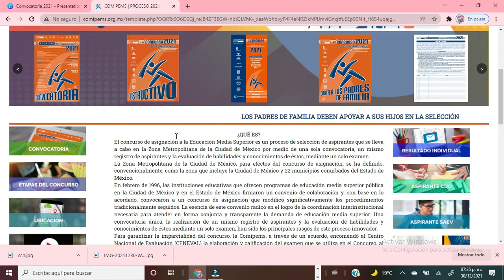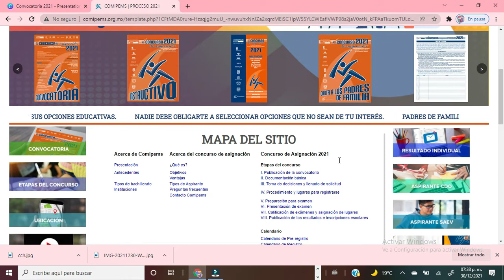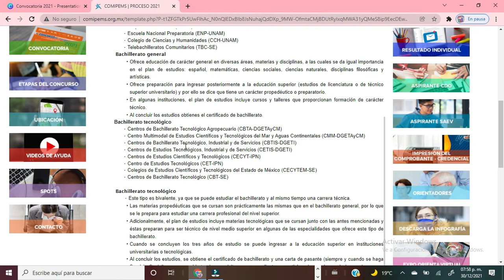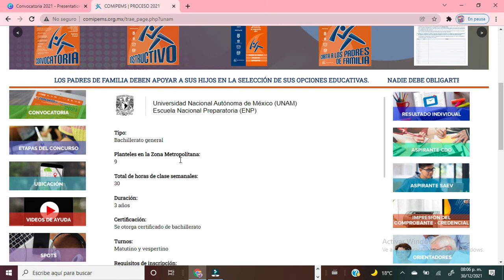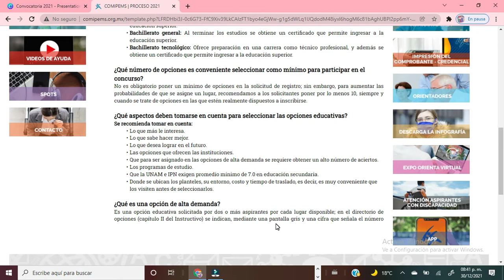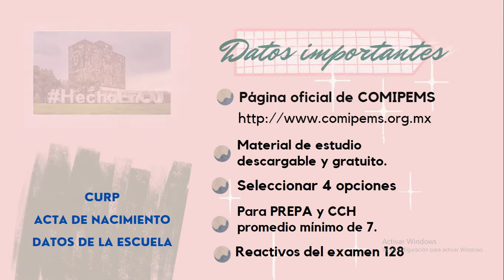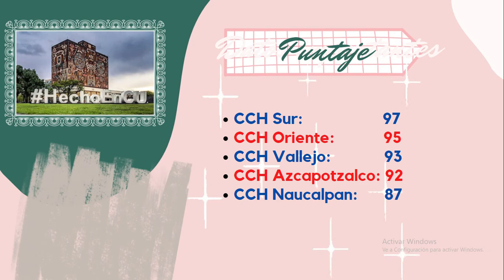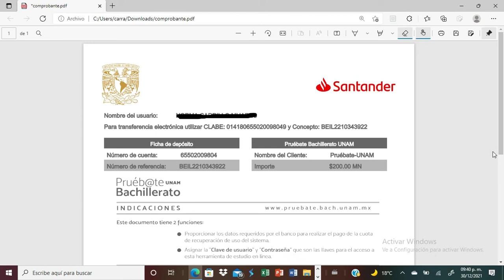Ingreso 2022 a CCH y PREPA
Si estas en el último año de la Secu y quieres ingresar al CCH o la PREPA de la UNAM es importante que te prepares. Aquí veras las herramientas que ofrece la UNAM para tu preparación.

Para usar la APP, costo de recuperación $200.

La guía de Estudio de la UNAM la puedes adquirir en la librería que esta  frente a la Torre de Rectoría en Ciudad Universitaria o en el Palacio de Minería que está en Tacuba # 5 en el Centro de la CDMX. También la puedes solicitar en la tienda en línea de la